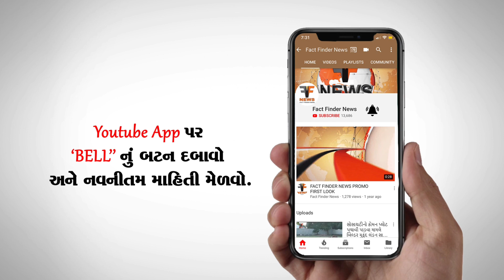કોટના ગામના સરપંચના પ્રયત્નોથી ગામના બાળકોને મળી અમૂલ્ય ભેટ